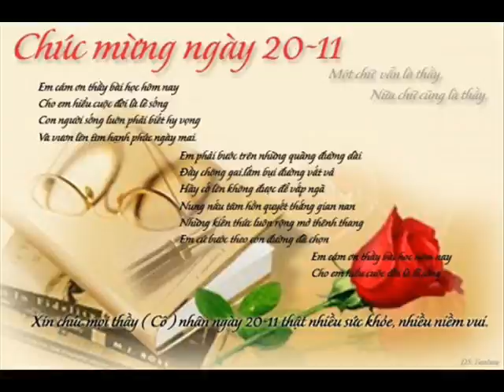My wife 75